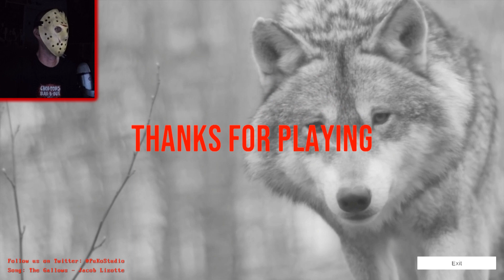Wicked Pet Experiments Gone Wrong (Canine) Bizarre Indie Horror Demo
This demo's pretty crazy. This game gets dark and weird, and I love it. I'm definitely getting the full version when it comes out.